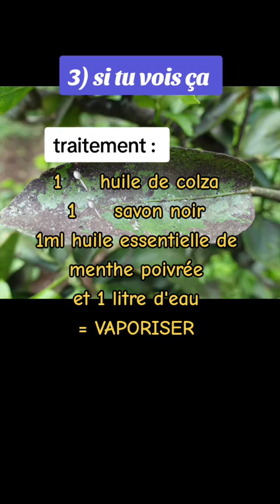ton ficus a un problème ? 🌿 conseil plante et jardin